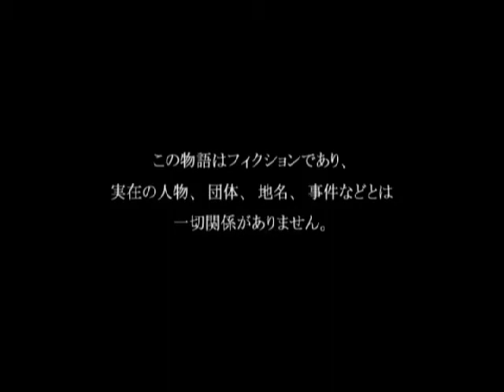Persona 4 jp - The first 10 minutes Part 1/2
Persona 4 for PS2 (JP). These are the first 10 minutes of P4 for the Playstation 2. Because the video was too big I had to split it up in two parts.
This part contains the general intro of the game plus the name entry part.
I don't know any Japanese, so don't laugh at the random decisions I make during this game :P
Have fun!

(recorded with my PS2 + tuner)